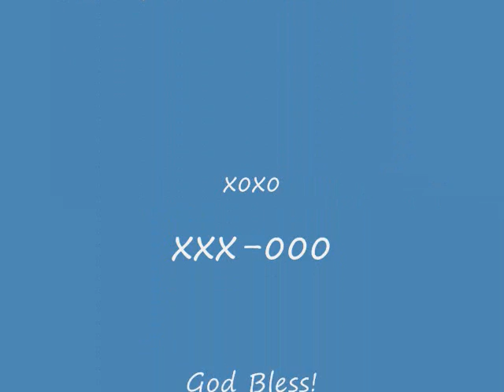Club Penguin Sonny With A Chance Theme Song